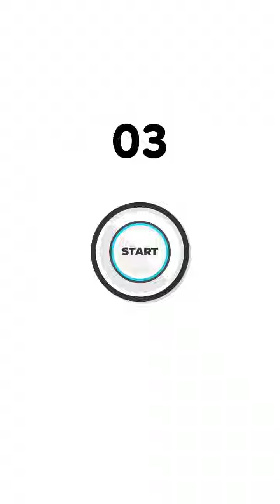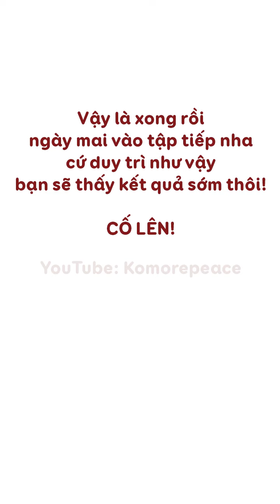Bài tập GIẢM CÂN nhẹ nhàng nhưng HIỆU QUẢ - CHẮC CHẮN BẠN CẦN| Full body exercise for you | Bài 539